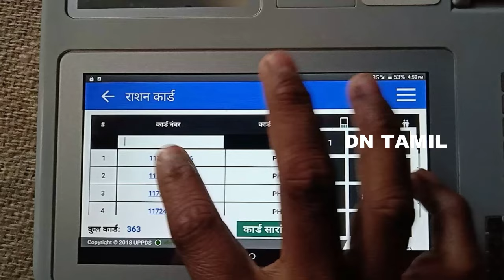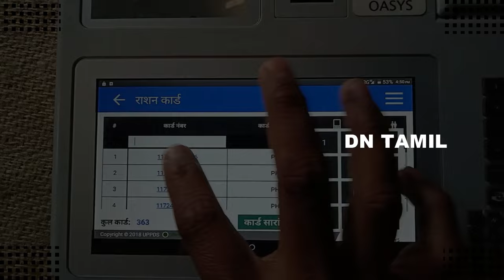புதிய ரேஷன் கார்டு பற்றி வெளியான புதிய தகவல்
தற்போது பல மாதங்கள் ஆகியும் ரேஷன் கார்டு வருவதில் பிரச்சனை ஏற்பட்டுள்ளது. ஏனென்றால் அஅடுத்த மாதம் ஏப்ரல் 19ஆம் தேதி மக்களவை தேர்தல் நடைபெறுவதை ஒட்டி புதியதாக ரேஷன் கார்டுகள் அச்சடிக்கும் பணி நிறுத்தி வைக்கப்பட்டுள்ளது.